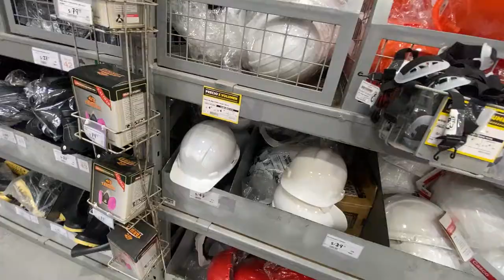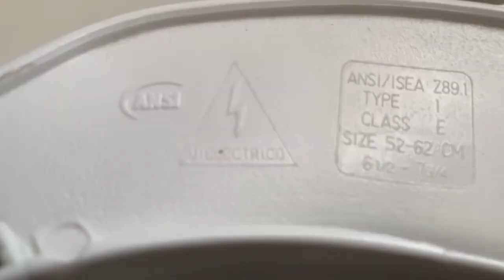Casco Barato Vs Casco Caro - mira cual NO RESISTIO la PRUEBA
Hoy hicimos una prueba la cual se comparo un CASCO BARATO vs CASCO CARO , espero te guste  y aprendas algo nuevo .